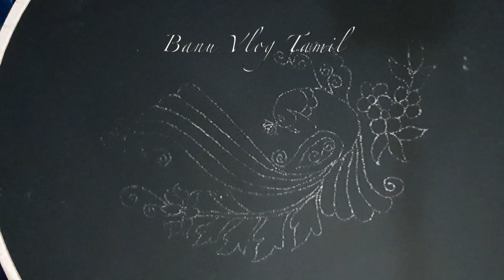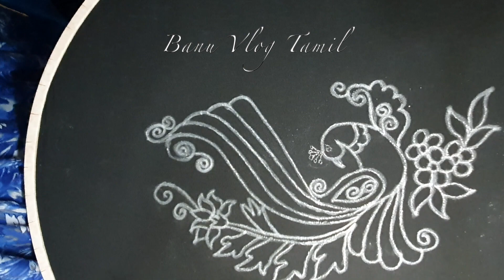How to transfer embroidery design pattern onto the fabric | Tracing a design for Aari work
How to transfer embroidery design pattern onto the fabric | Tracing a design for Aari work | Aari tracing method in tamil | Aari tracing design on fabric

This video is about how to trace a design for aari work. To achieve this, we will need tracing paper (if you can't find it you can use butter paper or baking paper),
tracing powder (talcum powder or chalk powder alternative for tracing powder)and kerosene (available in hardware shop).